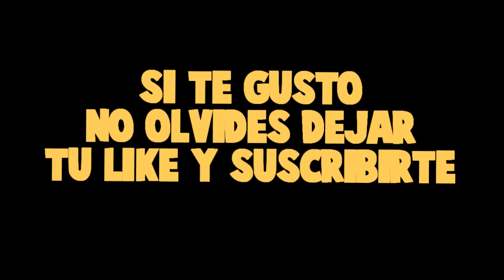MORABRINE INTENTA MATAR A TIMO *no fue culpa de Mora*